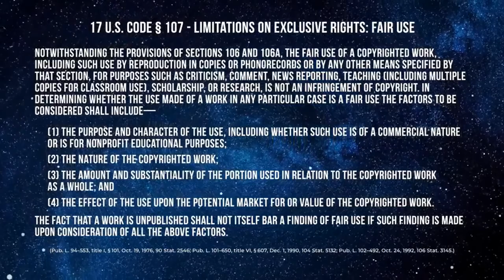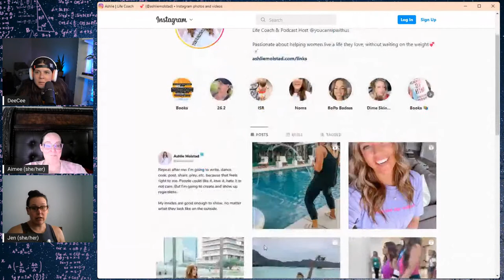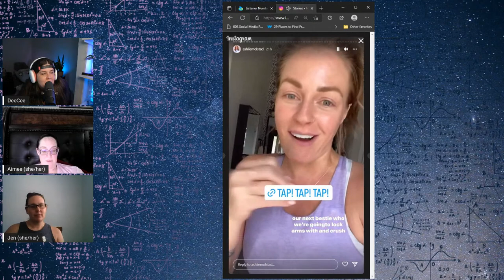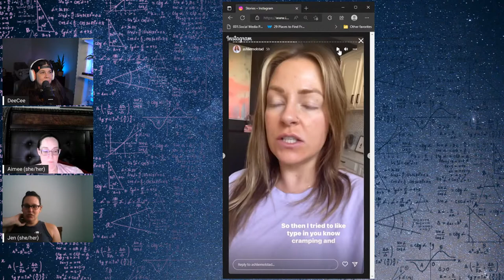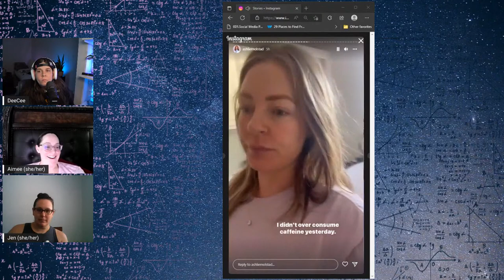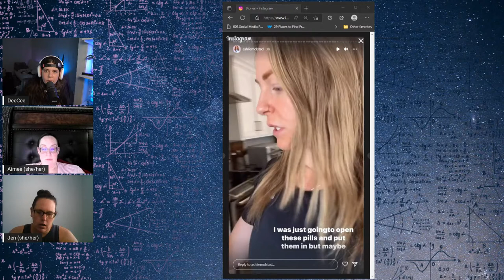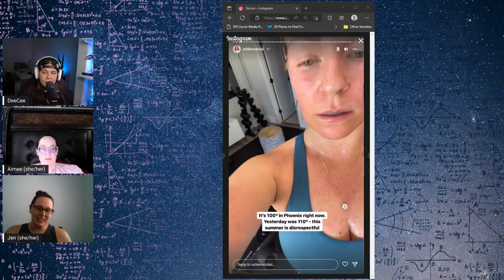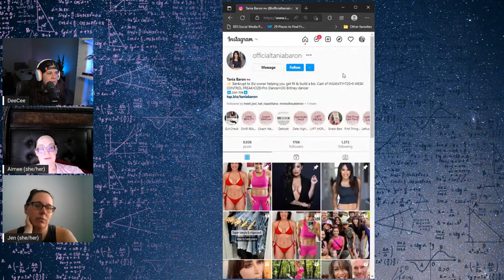Unfortunately You Can Sip With Us | Ashlie Molstad strikes again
Podcast review time. Grab a drink and a snack and let's snark.